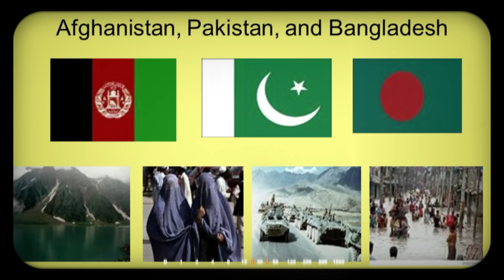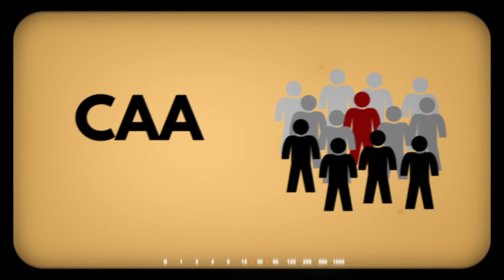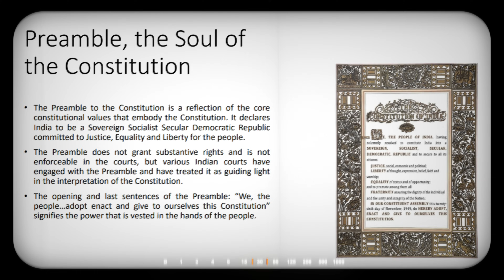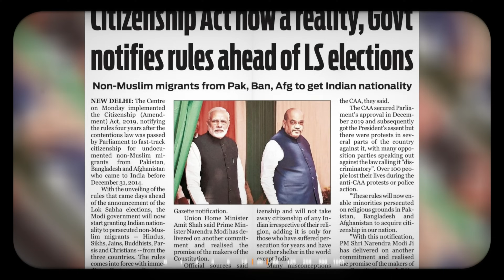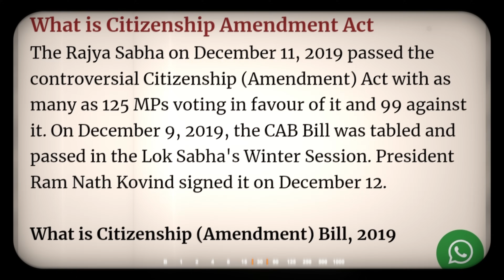What is CAA? Explain - why Protest against CAA? is it good or bad? CAA కి ఎందుకంత వ్యతిరేకత? NRC ?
What is the CAA of India?
What are the salient features of citizenship Act 1955?
What is 105th constitutional amendment?
caa and nrc
caa full form
caa upsc
caa in hindi
caa news
caa pdf
is caa implemented in india
what is the new caa law in india
What is the CAA Act in simple words?
What is CAA and how it works?
What is the reason behind CAA?
What is the rule of CAA?
caa meaning in hindi
nrc caa explained
citizenship (amendment) act, 2019 pdf
how does caa affect indian muslim
caa upsc
citizenship act, 1955
Why is there an opposition against CAA?
Why is CAA problematic?
Why CAA is opposed in Assam?
Protest against caa in india
Protest against caa amendment act
caa and nrc
caa and nrc full form
is caa-nrc implemented in india
caa-nrc protest
what is caA
Who is the prime minister of India in 2024?
When was AP elections 2024?
How many years elections are held in India?
Which elections are going in ap?
When were elections last held in Telangana?
What is the survey of Telangana in 2024?
How many BJP MLA are there in Telangana?
How are MLA seats in Telangana?
How many acts are in India?
Which is the first act of India?
What is the largest act of India?
What are the special acts in India?
How many MLA seats are there in AP?
What is 175 seats in AP?
When was the last assembly elections held in AP?
list of all acts in india pdf
indian laws and acts
total acts in india
indian acts and rules pdf
all act of indian constitution
list of laws in india
list of all acts in india pdf download in hindi
total act in india in hindi
How many seats are there in Lok Sabha?
What exactly is CAA and NRC?
Why Muslims oppose CAA NRC?
What is the controversy between CAA and NRC?
What is CAA rules in India?